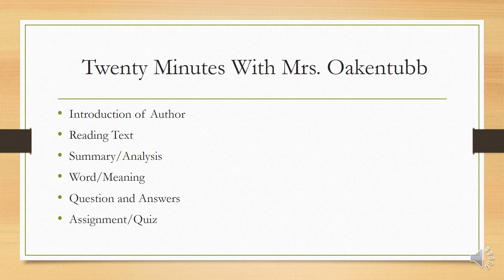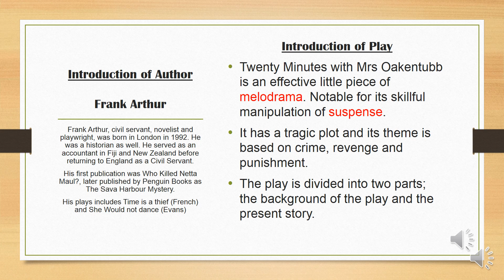XII ENGLISH LECTURE #01 TWENTY MINUTES WITH MRS. OAKENTUBB BY MS LUBNA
XII ENGLISH
CHAPTER #01
LECTURE #01
TWENTY MINUTES WITH MRS. OAKENTUBB
MS LUBNA